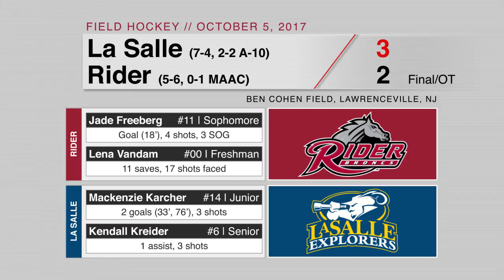FH vs. La Salle Explorers Highlights (10/5/17)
The visiting La Salle field hockey team outlasted Rider, 3-2, in overtime on Thursday afternoon at Ben Cohen Field in non-conference play.

The Broncs (5-6) dropped their first home game of the season, while the Explorers (7-4) won their second straight road contest versus a Metro Atlantic Athletic Conference (MAAC) opponent.